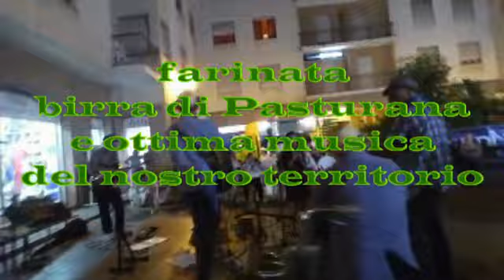QUEI DE RSCIUGNI A NOVI LIGURE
QUEI DE RSCIUGNI

Venerdì prossimo, 12 luglio 2019, a dare il “cambio staffetta” ai “Cantò antra curte” (che, non avendo un buon impianto audio, non sono stati all’altezza della situazione), sul palco di Largo Valentina a Novi Ligure (Al) saliranno “Quei de Rsciugni”, che proporranno le loro canzoni in salsa genovese.

Con loro ci sarà anche “U cantautupittu”, il mitico Mirko, che, reduce dai suoi recenti successi, farà un’esibizione al hoc!

I “Venerdì di Luglio” in Largo Valentina sono concepiti per far trascorrere una serata di luglio sotto le stelle, ascoltando buona musica, possibilmente legata alla storia e alle tradizioni dei nostri posti, e gustare prodotti artigianale come la gustosissima farinata di Lucio e la famosa Birra di Pasturana.

E in questo senso ai “Venerdì” di Largo Valentina non manca mai un riferimento alla cultura, come appunto abbiamo fatto nel primo di questi appuntamenti ospitando assieme ai “Cantò antra curte” l’atelier di MamoArte di Arquata Scrivia che ha esposto i suoi apprezzati quadri!

Sappiamo benissimo che per richiamare gente basterebbe mettere in scena un qualcosa di effimero, ma qui in Largo Valentina noi siamo un gruppo di instancabili sognatori ai quali piace vedere il mondo con gli occhi dei poeti, o meglio un mondo diverso per dirla alla Eros Ramazzotti quando canta “Terra promessa”!

Gian Batista Cassulo